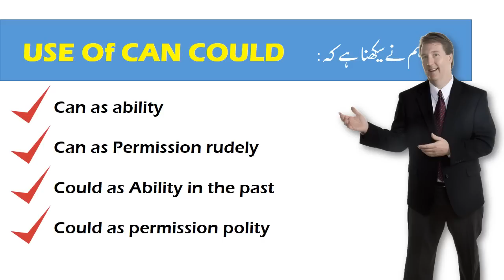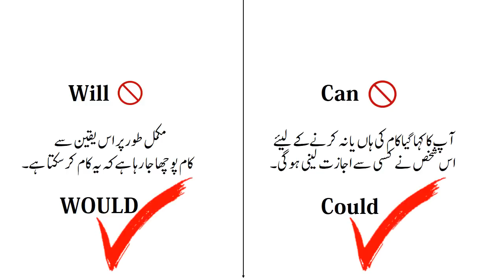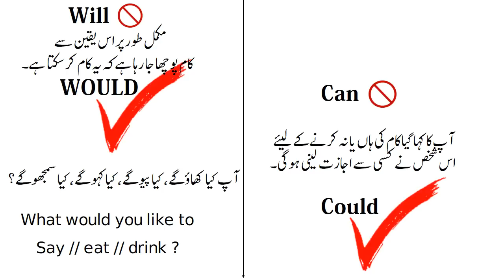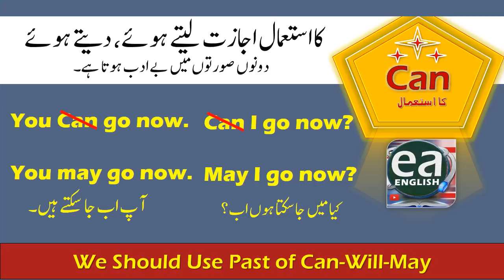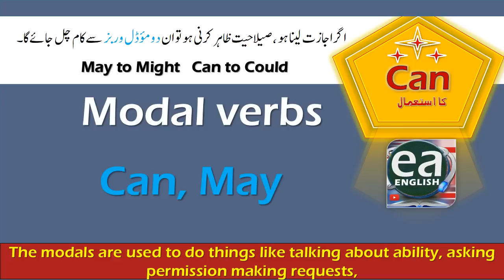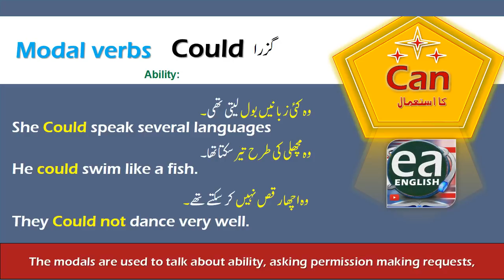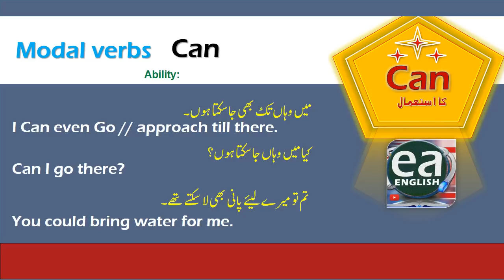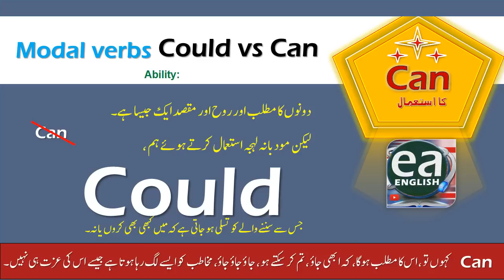Use of Can Could Will Would in English in Urdu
So Easy English Lecture on The Use of Can Could Will Would in English in Urdu by Emran Ali Rai use of would and could with examples,would could should exercises,where we can use would,use of could and would in english grammar,could vs would difference,when to use can,will would shall should can could may might,use of should and would in hindi, modal verbs, model verbs,